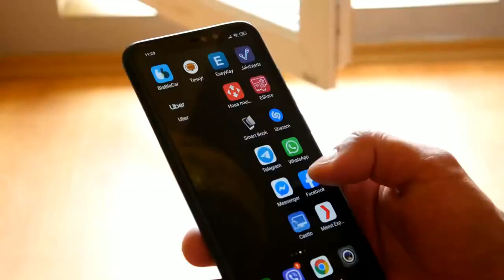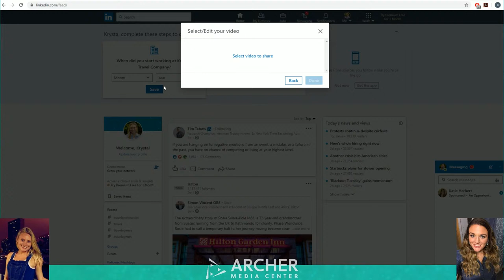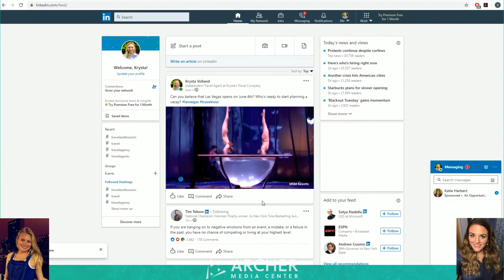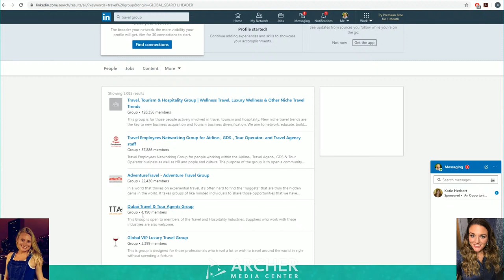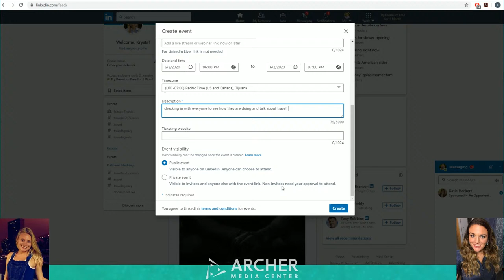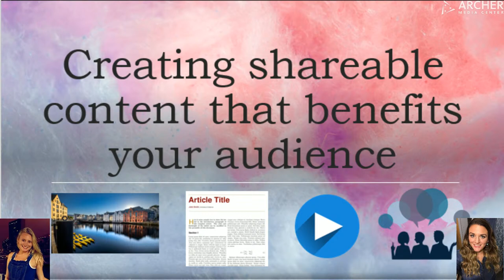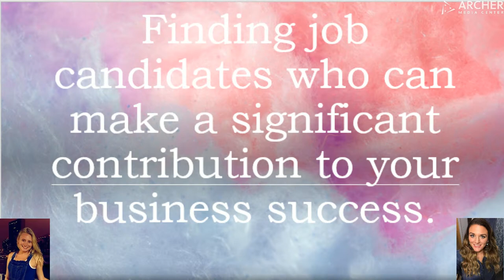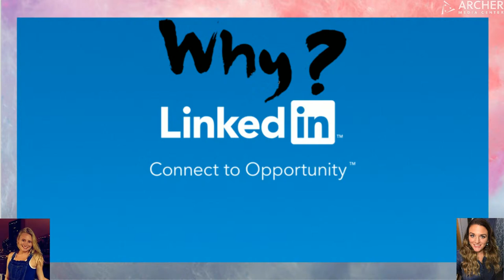How to LinkedIn Pt 2 - Social Media Marketing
How to LinkedIn Pt 2 - Social Media Marketing for Travel Agents
The basic steps to using your account, making posts and connecting to others who use LinkedIn to market you and your business